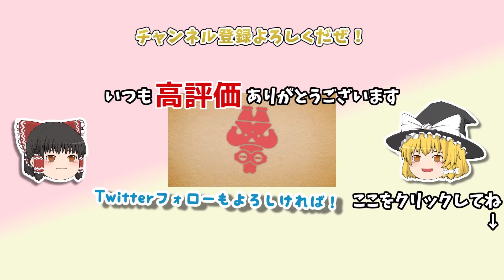【Palworld】ララ様案件 #07【ゆっくり実況】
博麗統合環境制御株式会社が、あなたの世界を整えます！
『Palworld』でララさんとパルさんコンプを目指していきます。

・shimtone様、かずち様、えだまめ88様、のる様、もっぴーさうんど様の楽曲をたくさん使わせていただいております。

・X（Twitter）やってます。ご連絡はDMにてお送りください。